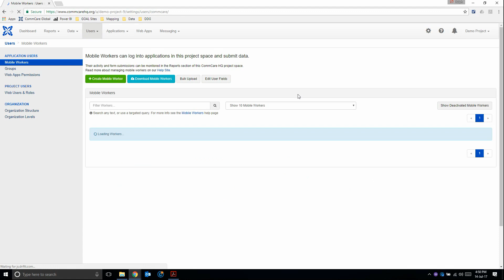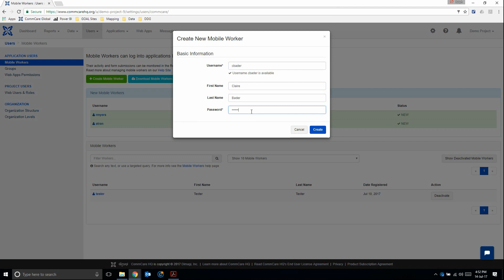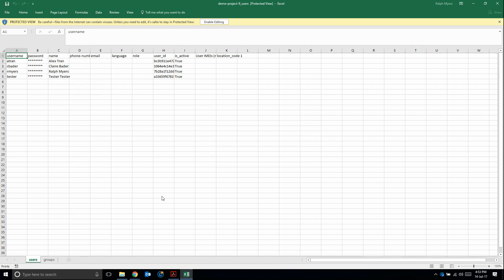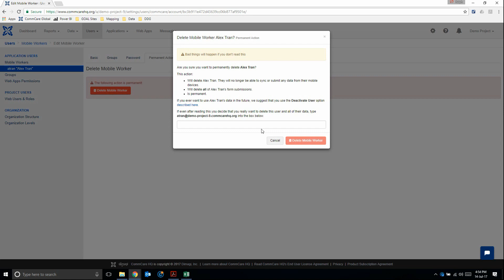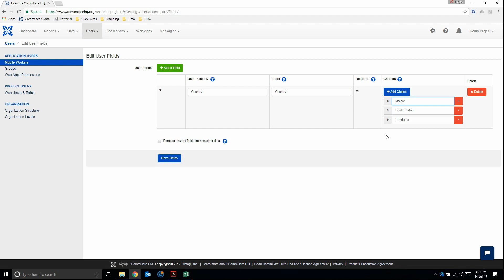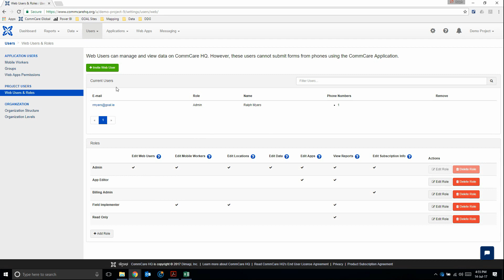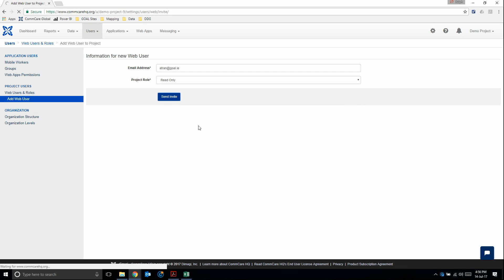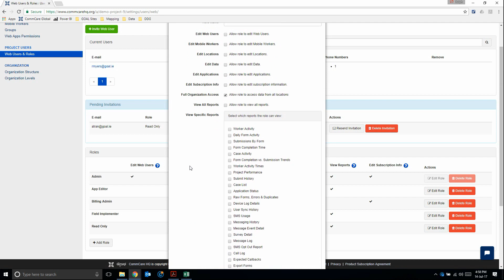17. Mobile Workers & Web Users